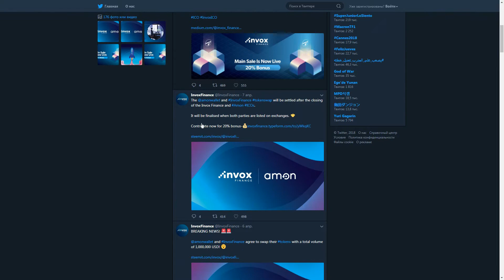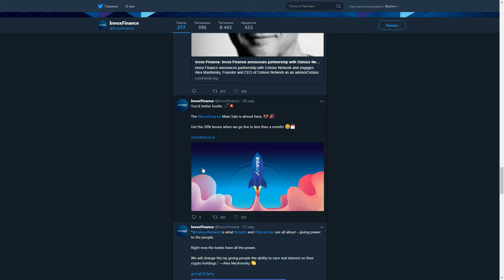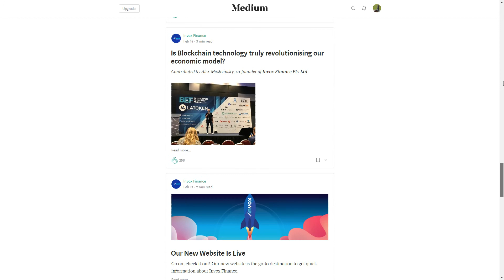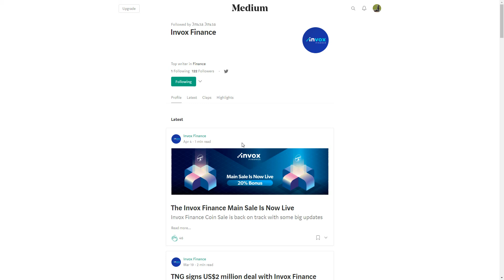Invox - обзор соц. сетей!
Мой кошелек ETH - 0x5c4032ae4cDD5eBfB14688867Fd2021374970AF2